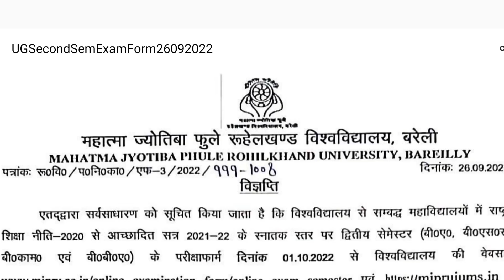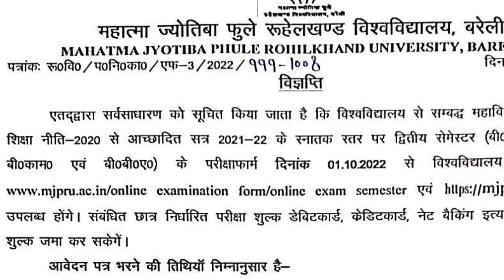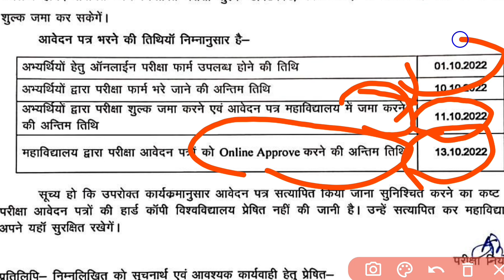Mjpru nep second semester exam form 2022 |आ गये BA BSC BCOM BBA | mjpru even semester exam form 2022